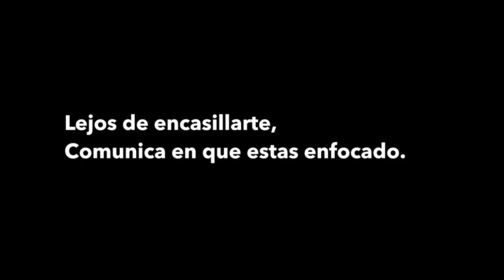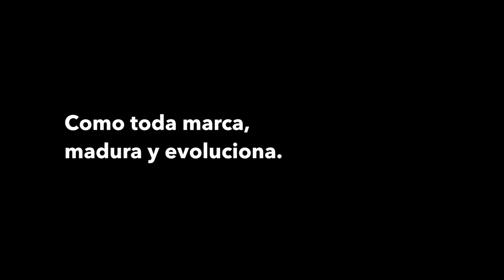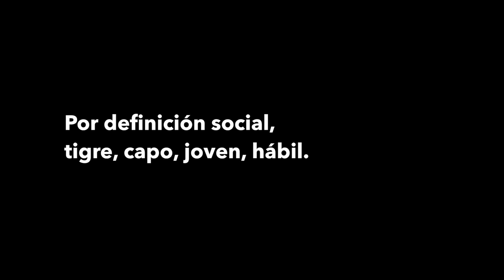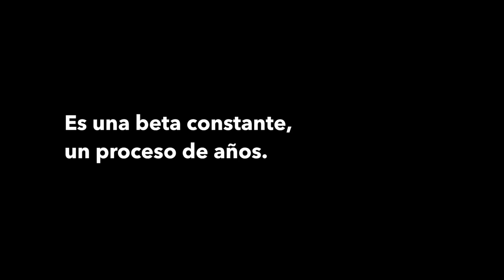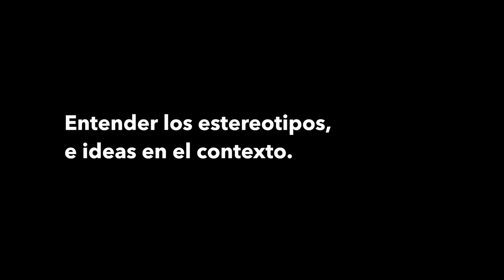MINDSET con el tigre - la marca personal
Una charla práctica, y honesta sobre la importancia de la marca personal y como agrega valor a tu historia.

★ FAQs:
+ Location: Peru